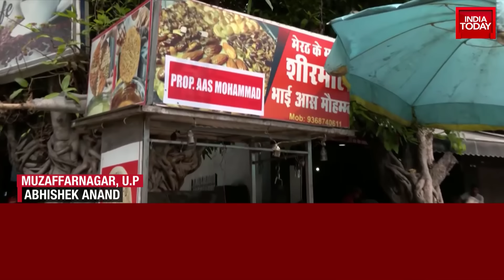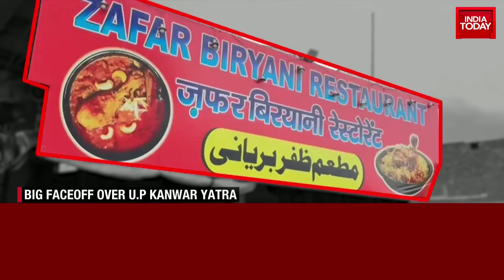Kanwar Yatra 2024: Row Over 'Display Names On Food Stalls' Diktat In UP | India Today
Police in Uttar Pradesh's Muzaffarnagar, in a fresh advisory on Thursday, made it "voluntary" for eateries along the Kanwar Yatra route to display names of their owners following a backlash from the opposition and NDA allies.

In a post on X, Muzaffarnagar Police said its intention was not to create any kind of religious discrimination but only to facilitate the devotees passing through Muzaffarnagar district and prevent any untoward situation.